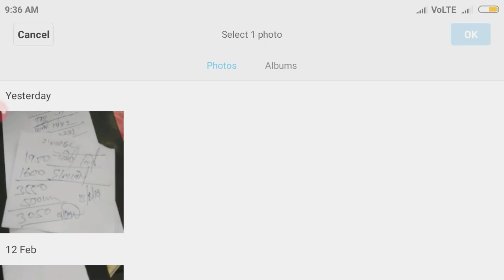Es bus simulator ID 2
the sensation of riding the bus with the atmosphere of Indonesia